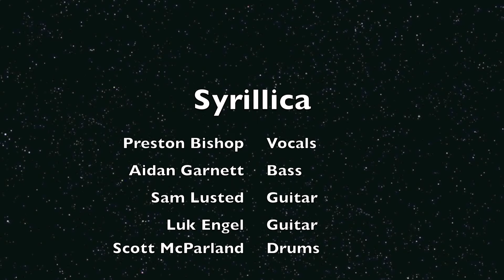Syrillica - Enter Sandman Metallica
Forest of Dean Metal Band playing Metaalica's Enter Sandman at Magnums Nite Club Coleford.

Syrillica played with the Feddons and of course Pandemick